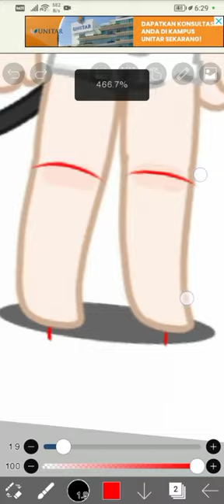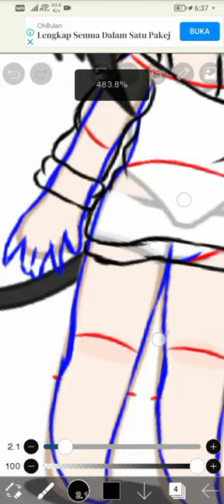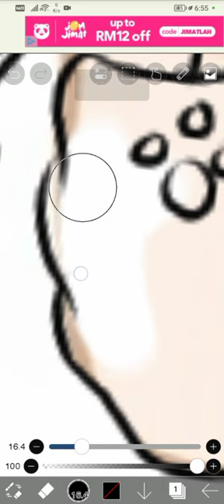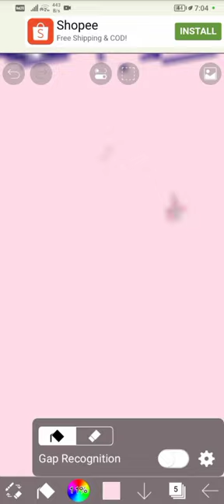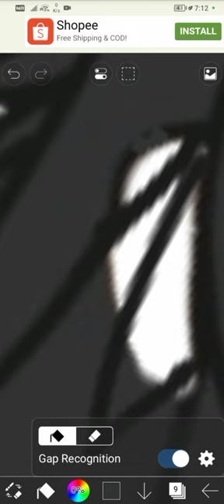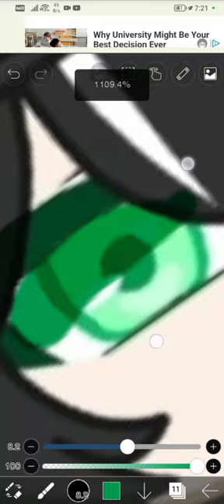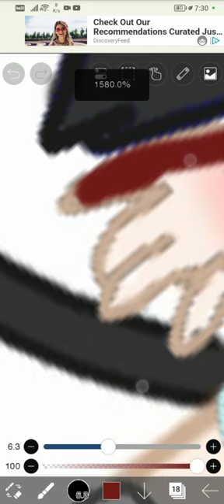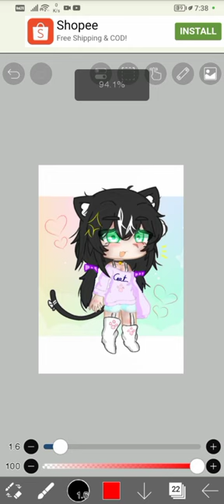make my tutorial.I hpe your guys like it!😭